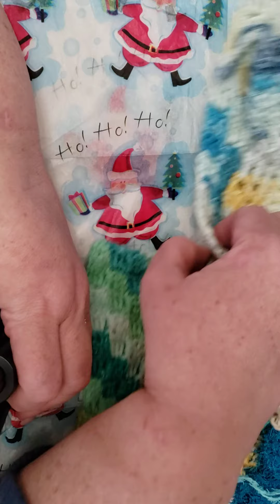Winter Finishes & Fish...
Knit & crocheted items made with love using:2021;08